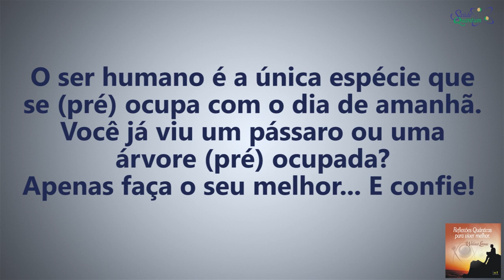Coaching Quântico 043: A Chave para Superar as Preocupações | Wallace Liimaa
✭✭✭✭✭ A Chave para Superar as Preocupações. Nesse vídeo abordo a importância de superar a negatividade, mudar o estado vibracional predominante para livrar-se das preocupações e viver no presente. Assista o vídeo e comprove!